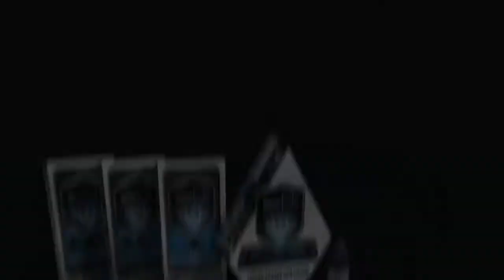WOWFIXIT Liquid Titanium Screen Protector - getModern.co